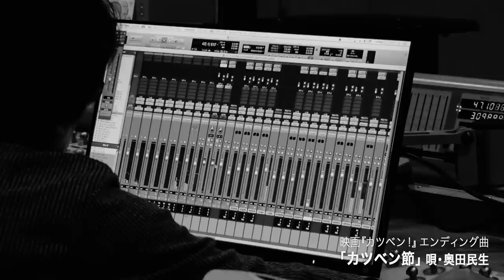奥田民生「カツベン節」映画オリジナルMV＋メイキング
周防正行監督　待望の映画最新作『カツベン！』
エンディング曲：「カツベン節」 唄・奥田民生

12月13日（金）全国ロードショー！
出演：
成田 凌　黒島結菜
永瀬正敏　高良健吾　音尾琢真　竹中直人　渡辺えり　井上真央　小日向文世　竹野内豊

監督：周防正行
脚本・監督補：片島章三

製作：「カツベン！」製作委員会
企画・製作プロダクション：アルタミラピクチャーズ
配給：東映